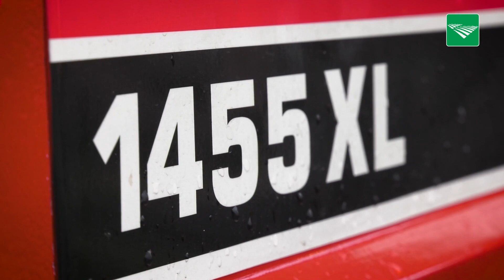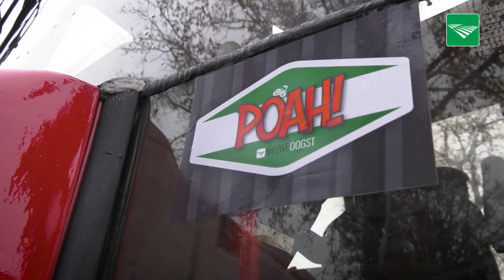POAH! Terugblik International 1455 XL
De laatste drie weken van het jaar plaatsen we voor POAH! de best bekeken aflevering van 2020, 2021 en 2022. Die van 2021 is de International 1455 XL van Etiënne Bruggeman uit Mariënheem.

POAH! is een serie waarin de trekker centraal staat. Dat kan een bijzonder nieuw exemplaar zijn, een zeldzame oldtimer of een speciale uitvoering. Elke zaterdag om 10 uur plaatsen wij een nieuwe aflevering. Wilt u ook met uw trekker in deze rubriek? Bezoek dan eens onze